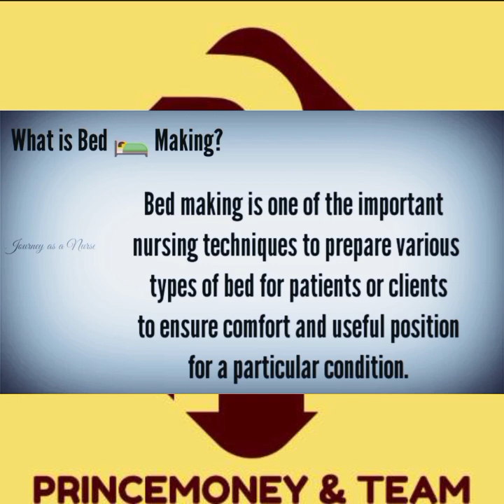BED MAKING (NMC PRACTICAL) 1.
PRINCEMONEY & TEAM